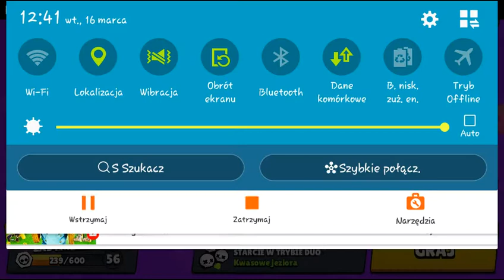WBIJAMY 13000K PUCHARKÓW#STU